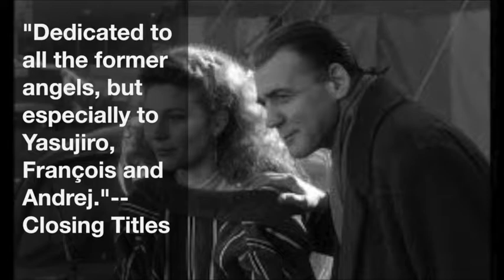Episode 016 - Wings of Desire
In this episode of The Magic Lantern podcast we discuss Wim Wenders' Wings of Desire (1987). For all of our episodes, including supplemental material, please visit our